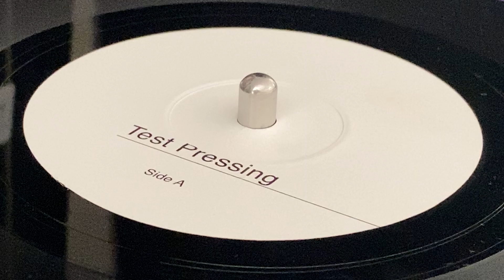HOPETON LINDO ~ School Mate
Prod : MUSIC WORKS RECORDS ~ Mkd : Common Ground International ~ Dist : Jah Fingers Music, Common Ground International ~ Mix : Russ D ~ 7'', Test Pressing, Limited Edition ~ 2022 ~ UK ~